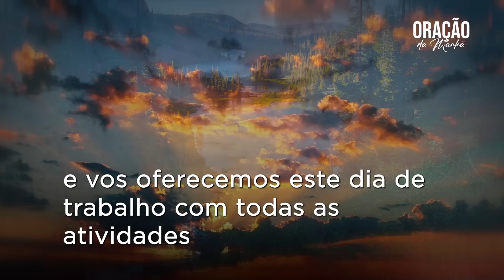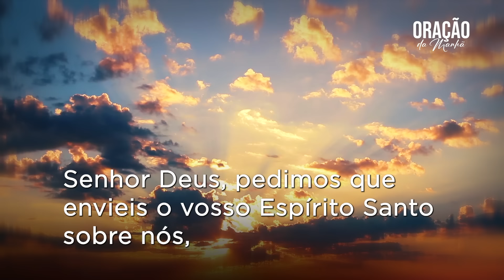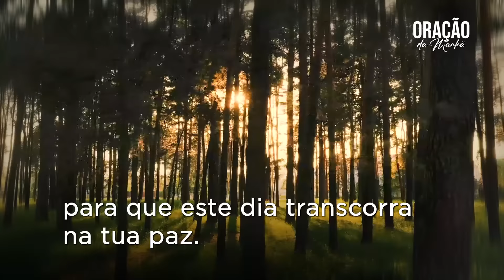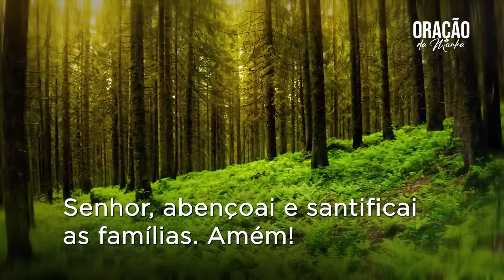ORAÇÃO DA MANHÃ | 10/08/2024